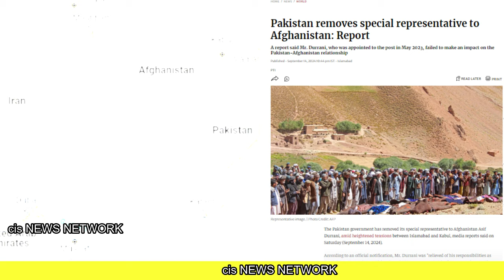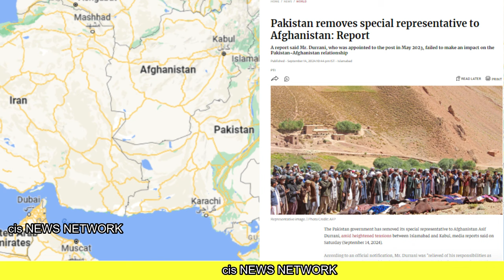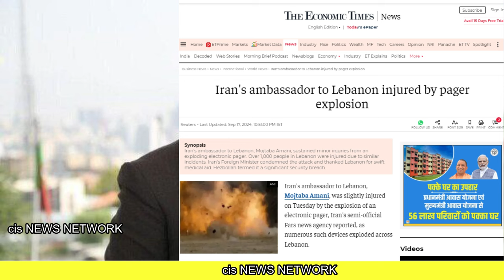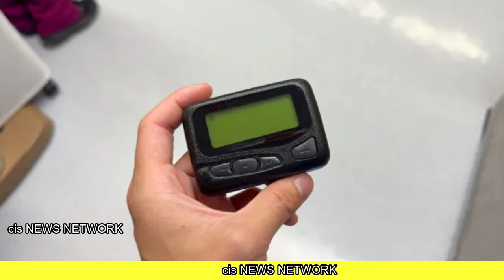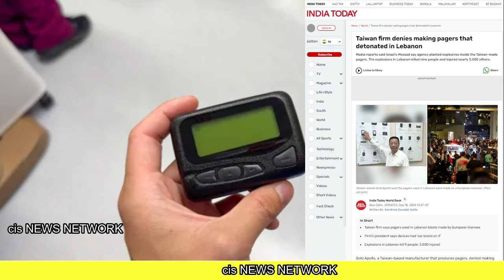Taiwan ने खोला राज | पाक की बड़ी बेइज्जती घर में घुसकर तालिबान ने किया